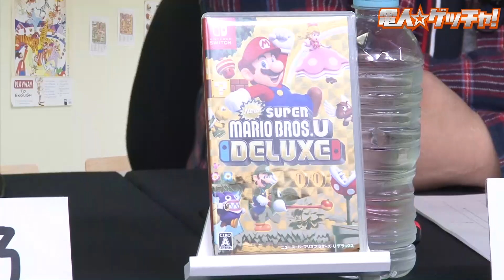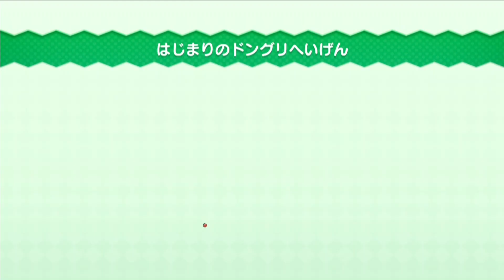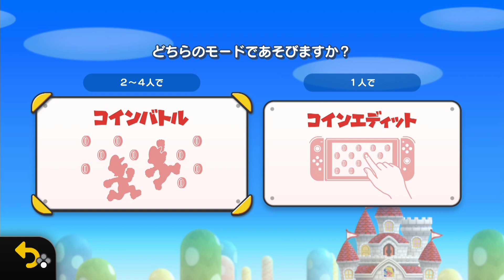『New スーパーマリオブラザーズ U デラックス』（2019年1月17日放送分）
2012年発売のWii Uソフト『New スーパーマリオブラザーズ U』が、新キャラクターの追加など、
デラックスになってNintendo Switchに登場。
マリオたちの今度の冒険は占領されたピーチ城を目指す旅。
さまざまな能力をもったちびヨッシーと一緒に仕掛けいっぱいのコースに挑戦します。
本作では、マリオ、ルイージ、キノピオといったおなじみのキャラクターに加えて、
新たに「トッテン」と「キノピコ」でプレイできるように。
もちろん、おすそ分けプレイにも対応。最大4人でおなじみの横スクロールマリオが、
いつでもどこでも楽しめます。
さらには、ルイージが主人公の『New スーパールイージ U』も丸ごと収録し、
本作1本で、ソフト2本分のボリュームと、まさにデラックスなソフトです。